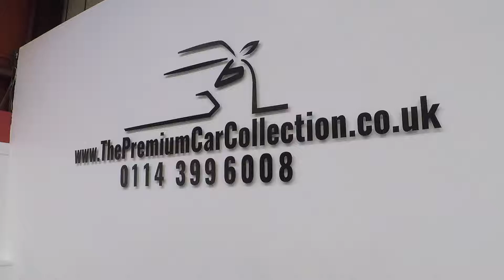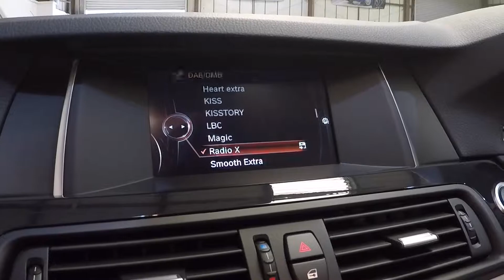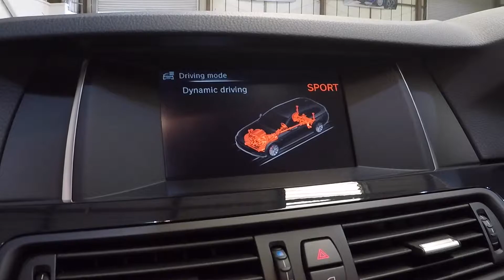BMW 520d SE Imperial Blue